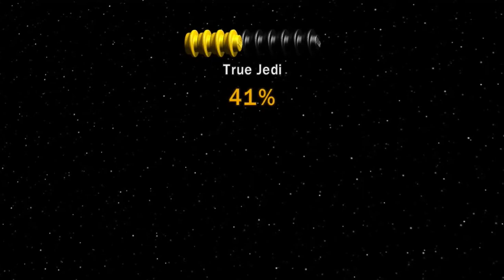Playing LEGO Star Wars the complete saga PT2:the clone wars